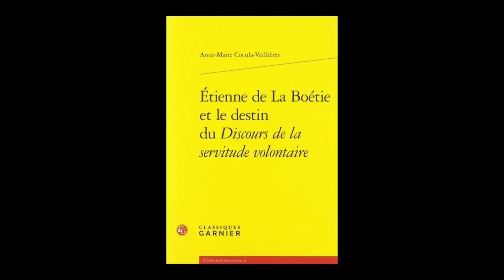Anne-Marie Cocula - Etienne de La Boétie et le destin du Discours de la servitude volontaire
Anne-Marie Cocula vous présente son ouvrage "Etienne de La Boétie et le destin du Discours de la servitude volontaire" aux éditions Classiques Garnier. Entretien avec Violaine Giacomotto-Charra, Professeur de littérature et langue françaises, littérature et histoire des savoirs à la Renaissance à l'Université Bordeaux Montaigne.